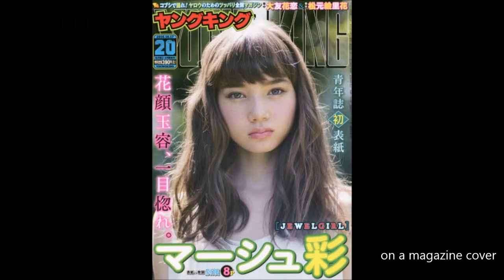[JAPAN] Aya Marsh Tribute - Model & Singer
This video introduces u to Ms. Aya Marsh, one of the hopeful upcoming models and singers in Japan. Aya was born in Tokyo to a Japanese mother and a Euro-mixed American father, who is now a J-citizen.

Aya is currently a high school student in Tokyo, studying and working hard; she enjoys modelling for a teen fashion magazine and occasionally she sings. She didn’t want her parents to spend their money on her education et al, so she is saving up for her college education. Aya has a younger sister who is two years her junior, and they are very close.

Aya was scouted when she was only 8 years old. She was with her family, enjoying the local summer festival. A little Eurasian girl in a lovely summer Kimono was such a pretty thing. People commented on how cute Aya looked. One of such people happened to work at a major entertainment agency in Tokyo. She asked whether Aya’s parents would allow Aya to take some photos by a professional photographer... to see whether Aya is photogenic. Aya’s parents didn’t think it was a good idea at first but after a while, they agreed. The rest is history.

In 2013, Aya (13) passed an audition to become a member of an all-female singing group, “F.A.R.M.”; most of the team members came from the Kyoto area. In 2014, this team changed the name to “White Lace.”

Aya was then selected as one of 41 people for “Ms. iD2015”… held by one of the major publishing companies… to be selected as a model for their magazines. Because Aya has a pair of lovely green eyes, which is hard to find in Japan/the world, she got special attention.

J-Euro mix usually come out very beautiful for J-people too have Caucasoid DNA in them, which is proven by the DNA test. This is one of the unique characteristics of Japanese people and the main difference from the rest of Asians.

In August 2015, Aya (15) was selected as an exclusive model for popular, “Seventeen” magazine. In January 2016, she stopped working as a member of “White Lace” because she needed to prepare for a college entrance exam. Aya is planning to attend a college in Tokyo.
Best of luck to Aya whatever she does in her life!!

My videos are sort of related, so enjoy others as well. Peace out... to all the beautiful souls out there in the world. Cheers!